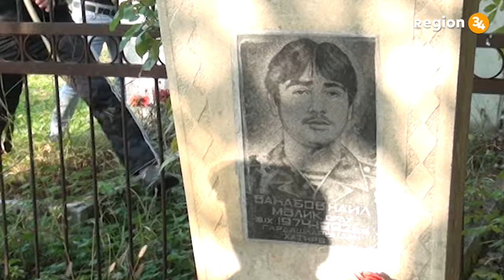Bayraq Meydanında Zəfər Tədbiri - Ləkitdən başlayıb Qaxda bitən yürüyüş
8 noyabr Azərbaycan xalqı  öz tarixinin ən möhtəşəm və şanlı gününü–Zəfər gününü qeyd edir. Bu tarixi günə aparan yol 2020-ci ilin 27 sentyabrında başlanan Vətən müharibəsindən təşnələnir. Cəmi 44 günə qət edilən Zəfər yolu dünya hərb tarixinə misli bərabəri olmayan ilk savaş kimi iri hərflərlə yazıldı. 44 günlük müharibə dövründə bir daha bütün dünya Türkiyə-Azərbaycan qardaşlığının sarsılmaz olduğunu gördü. Müharibə dövründə Türkiyə mənəvi və diplomatik dəstək göstərərək yanımızda oldu. Bütün dünya bir daha gördü ki, Türkiyə-Azərbaycan birliyi, qardaşlığı sarsılmaz və əbədidir. Türkiyənin yanımızda olması bizi daha da qürurlandırdı, güc verdi.
     Azərbaycan əsgərinin qələbə ruhunun təntənəsi kimi işğaldan azad edilmiş torpaqlarımızda bu gün qalibiyyət bayrağı dalğalanır. Hamı noyabrın 8-ni Şuşanın işğaldan azad edildiyi günü də, noyabrın 10-u Vətən Müharibəsinin başa çatdığı günü də Azərbaycan əsgərinin qüdrəti bildi.
      Biz bu qələbəyə görə qazilərə, şəhidlərə borcluyuq. Onlar torpaqlarımızı işğalçılardan qarış-qarış azad edib, bizim bayrağımızı işğaldan azad edilmiş torpaqlarda qaldırıb. Bu, bizim hamımızın qələbəsidir, bütün Azərbaycan xalqının qələbəsidir!
     Azərbaycan xalqı bir daha göstərdi ki, nə qədər böyük xalqdır, nə qədər vətənpərvər xalqdır, nə qədər dəmir iradəyə malik olan xalqdır.
Azərbaycan tarixində yeni səhifə başlanır. Azərbaycanın yeni quruculuq missiyasını yerinə yetirir. Bundan sonra doğma Azərbaycanımız yalnız inkişaf edəcək. Bundan sonra azad edilmiş torpaqlarımızda Günəş yenidən doğacaq. Hər birimiz yeni doğan Günəşin istisinə Vətən sevgisinin hərarətini qataraq yaşayıb, yaradacağıq.
    Respublikamızın hər yerində olduğu kimi rayonumuzda da 8 Noyabr - Zəfər günü yüksək bayram əhval-ruhiyyəsi və təntənə ilə qeyd olunmuşdur.
    Vətən müharibəsinin birinci ildönümünün keçirilməsi ilə əlaqədar rayon üzrə Tədbirlər Planına uyğun olaraq rayonda müxtəlif tədbirlər keçirilmişdir.
    Bu tədbirlərin davamı olaraq 8 noyabr 2021-ci il tarixdə ilk öncə rayon İcra Hakimiyyətinin, hüquq-mühafizə orqanlarının, idarə, müəssisə və təşkilatların rəhbərləri, şəhid ailələrinin üzvləri, Qarabağ müharibəsi qaziləri, ictimaiyyətin nümayəndələri Ulu Öndər Heydər Əliyevin abidəsini ziyarət etmiş, sonra tədbir iştirakçıları Şəhidlər Xiyabanında dəfn olunmuş şəhidlərin məzarları önünə gül dəstələri düzərək, Azərbaycanın suverenliyi və ərazi bütövlüyü uğrunda şəhid olanların xatirəsini ehtiramla anıblar.
    Müharibə iştirakçıları, gənclər və rayon ictimaiyyəti nümayəndələrinin iştirakı ilə Qax şəhərinin mərkəzindən start götürən Zəfər yürüşü Şəhidlər xiyabanınadək davam edib. Əllərində Azərbaycan və Türkiyə bayraqları ilə hərəkət edən yürüş iştirakçıları yol boyu doğma Vətənə, onun ayrılmaz tərkib hissəsi olan Qarabağa, Müzəffər Ali Baş Komandanımıza, torpaqlarımızın bölünməzliyinə, şəhidlərimizin ölməzliyinə dair şüarlar səsləndiriblər.
Daha sonra Zəfər günü münasibətilə rayon ərazisində ağacəkmə aksiyası keçirilmişdir.
    Vətən müharibəsinin birinci ildönümü ilə əlaqədar rayonun kənd inzibati ərazi vahidlərində də bayram tədbirləri keçirilmişdir.

►İkinci Qarabağ Müharibəsinin Qax Rayonu Şəhidləri tam siyahısı
- əsgər Tağızadə Bəhruz Azər oğlu
- əsgər Səfərov Əfəndi Cahangir oğlu
- əsgər Bünyadlı Rəvan Asif oğlu
- çavuş Abbasov Ramil Sabir oğlu
- əsgər Məmmədli Kənan Vəfadar oğlu
- əsgər Abbasov Nihad Mövlüd oğlu
- əsgər Şabanov Kamran Elşən oğlu
- maxe Hacıəhmədli Hacıəhməd Həsən oğlu
- maxe Osmanov Nəzir Rahib oğlu
- polkovnik leytenant Məmmədov Sadiq Sadəddin oğlu
- əsgər Allahverdiyev İsgəndər Nəsir oğlu
- gizir İsrafilov Abdulla Yadigaroviç
- əsgər Yusifli Məhəmməd Rəhman oğlu
- əsgər Mənəfov Nicat Azad oğlu
- əsgər Məmmədli Seymur Hacırəsul oğlu
- kapitan Dunusov Fərid Fazil oğlu
- əsgər Əliyev Təbriz Tofiq oğlu
- əsgər İzzətzadə Elgün Bəhram oğlu
- baş leytenant Əlizadə Qorxmaz Arif oğlu
- baş leytenant Rəsulzadə Təbriz Əfrayim oğlu
- gizir Ramazanov Fərid Ömər oğlu
- çavuş Fətəliyev Emil Mayıs oğlu
- əsgər Babayev Samsun Şəmsəddin oğlu
- baş leytenant Ağayev Asəf Abid oğlu
- əsgər Abdullayev Cavid Vahid oğlu
- gizir Musayev Sahib Musa oğlu
- əsgər Qarayev Anar Çingiz oğlu
- əsgər Məhərrəmov Şamo Mətləb oğlu
- əsgər Hacıyev Hacı Rafik oğlu